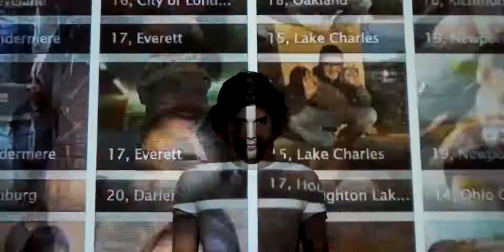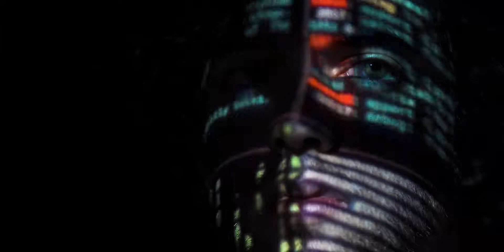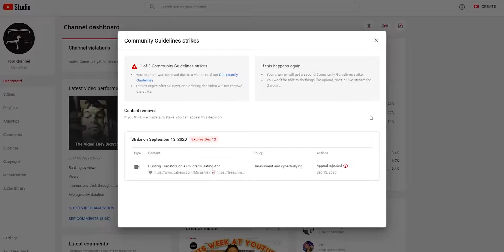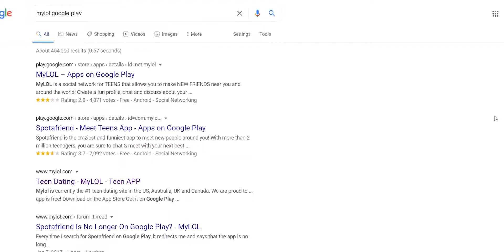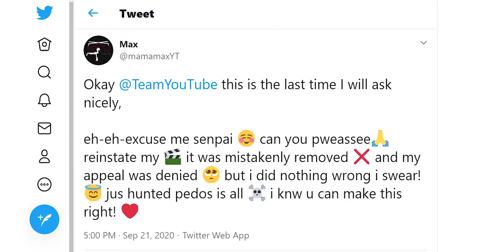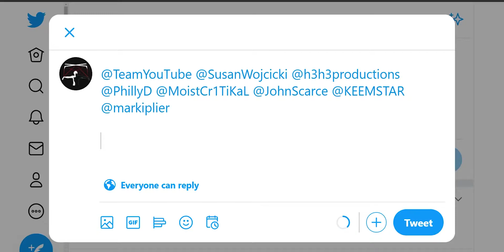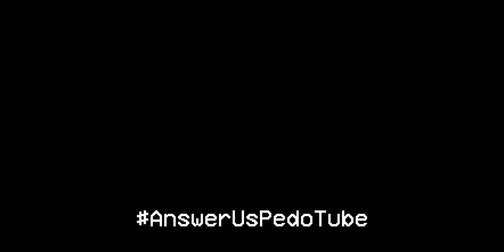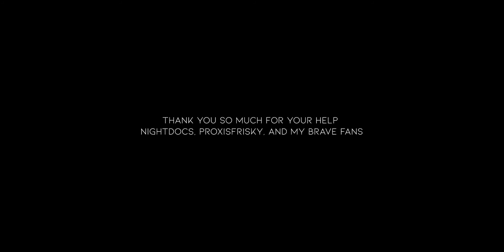MAMMAX - P3doTube (Reupload)